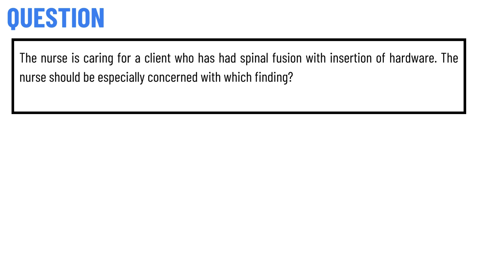The nurse is caring for a client who has had spinal fusion with insertion of hardware.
The nurse is caring for a client who has had spinal fusion with insertion of hardware. The nurse should be especially concerned with which finding?